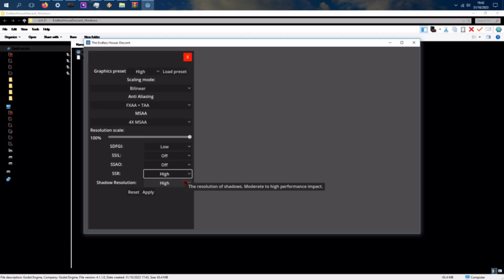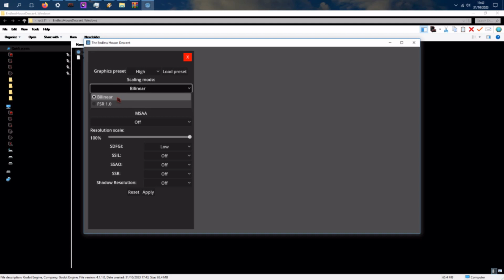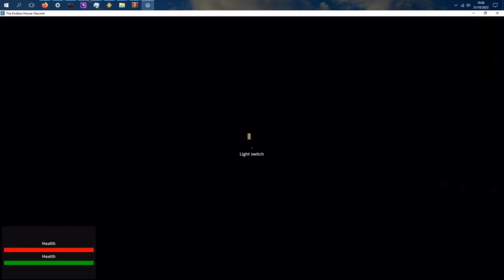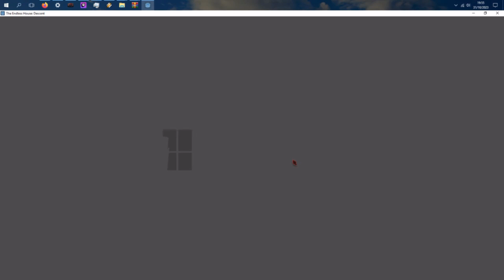Twitch Dead Flags Halloween Live Stream : Part 3 (Mature Content)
Demonic possession and Harvesting bodies? Just an ordinary Halloween then!

The Harvest
Forever House.

::Mature Content Warning::